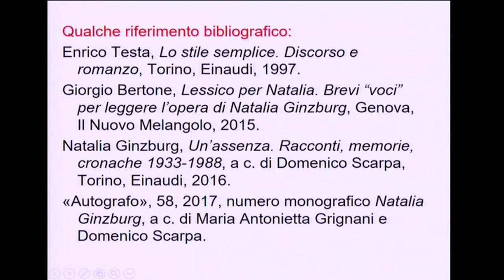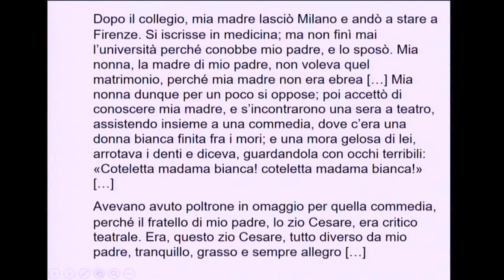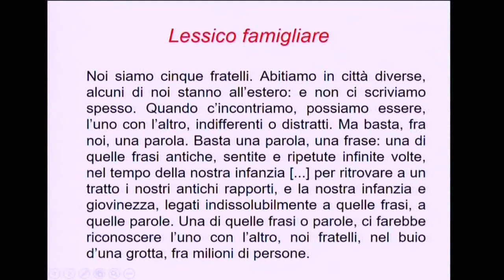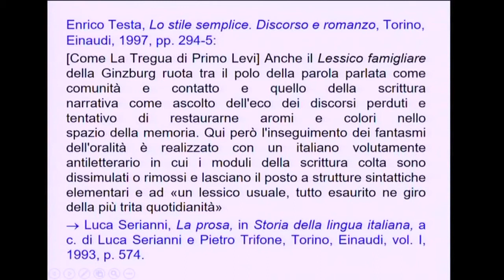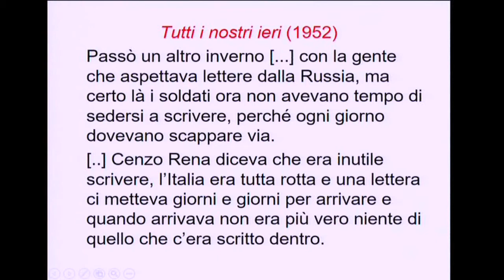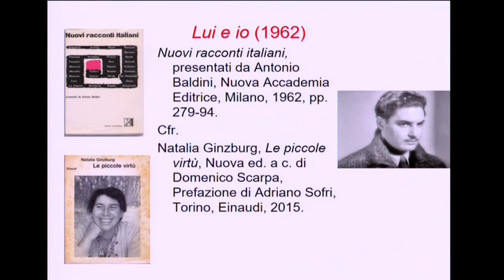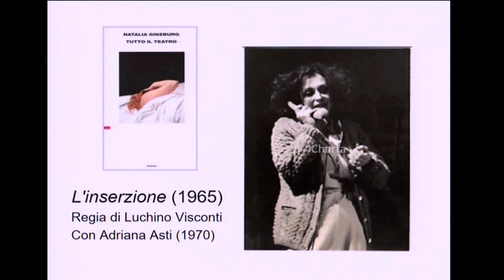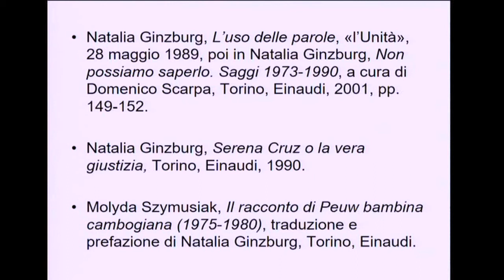Giada Mattarucco, Natalia Ginzburg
Nell'ambito del corso di formazione per docenti Lo "stile semplice": lingua e romanzo nel Novecento (a.a. 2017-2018), il 12 marzo 2018 la professoressa Giada Mattarucco ha affrontato la scrittrice Natalia Ginzburg.